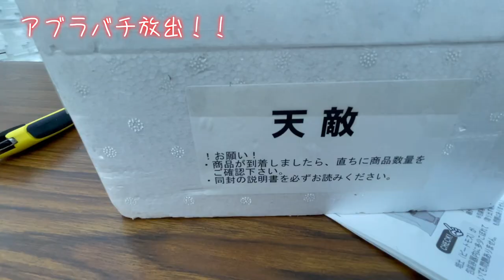【いちごの害虫対策】イチゴをなるべく農薬使わず、害虫を駆除します。｜アブラムシ対策｜農家の一日。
※よく噛みますが、僕に１０分間だけください。
（ご了承を）
見てくれないと他の方より少し損します。笑
自然ってグリーンエクササイズできて
癒しや日頃のリフレッシュに良いんです。

グリーンエクササイズ‥緑のなか、映像を見たり、エクササイズを行なうと、たった5分で、ストレスが減少し、気分が明るく前向きになるという効果。

育ちは、田舎。高校卒業後憧れであった都会に移住。サラリーマンになって田舎が恋しくなりuターン帰省。のんびりと暮らしている20代田舎農家男子です。

【撮影機材】
・SONY・α７III

・ND（減光）フィルター５５mm

農家はしんどい、大変という
イメージがありますが、

これを見て
農家をやりたい！！
自然を体験したい！！
田舎に行ってみたい！！
と思える動画を提供していきます。

まだまだ、素人な映像もございますが、
僕の就農してからの日々を記録してます。

「生産者と消費者〜Close to the distance〜」

私の目標です。

自然大好き青年カズマより